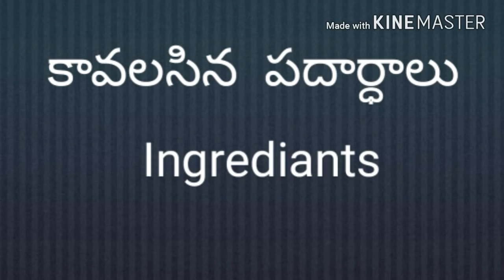అటుకుల వడలు | atukula vadalu recipe | poha vada at home | poha cutlet | in telugu |teluginti vantalu